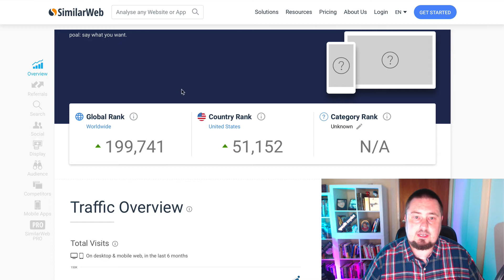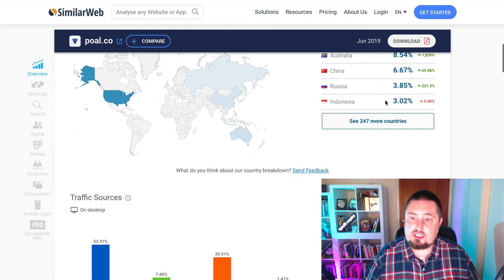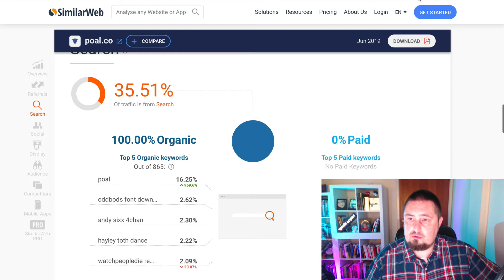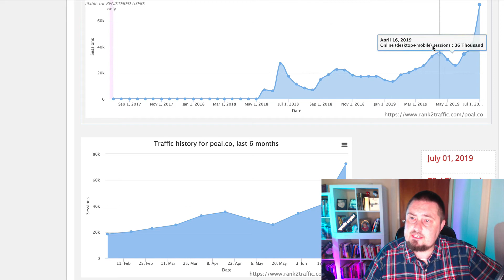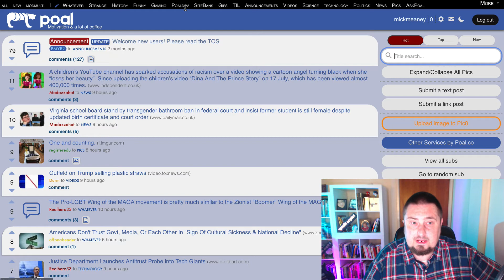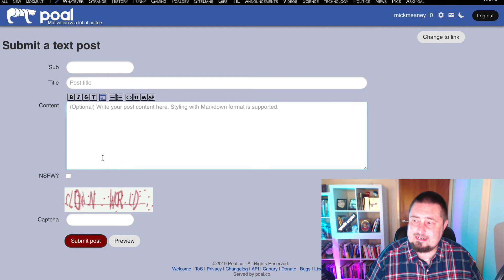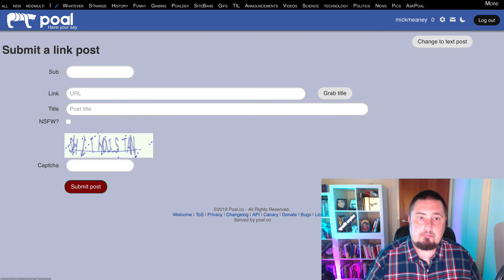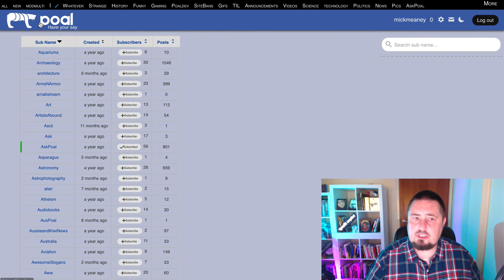Source: 125,200 Visitors - Increase Your Website Traffic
Today you'll learn about a new traffic source that invites you to share your content.

The website gets a massive 125,200 visitors a month and has seen tremendous growth in a relatively short period of time.